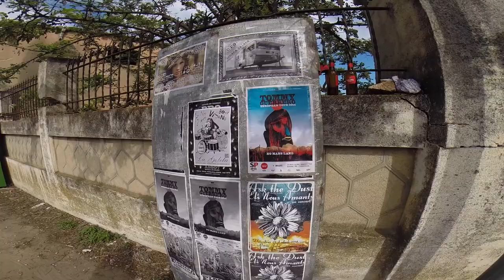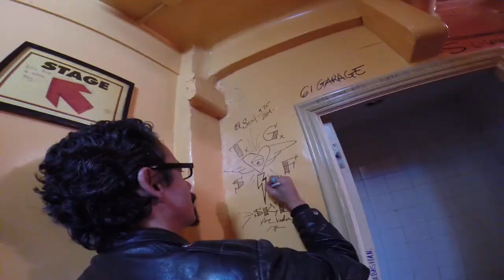Tommy Guerrero | No Mans Land | European Tour 2014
Tommy Guerrero's first European Tour in support of his latest record "No Mans Land"

Video shot and edited by Josh Lippi.  All footage shot on GoPro Hero3+, additional footage at Area 51 by Nicola Debernardi
All songs from the "No Mans Land" album by Tommy Guerrero.